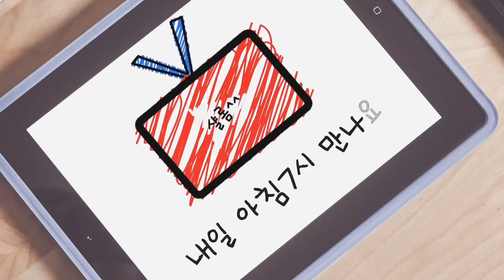(Thanksliving - 조용기 목사님의 10분 명설교 큰은혜 ''성령과 말씀과 기적") 매일 아침7시 유튜브방송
(Thanksliving - 조용기 목사님의 10분 명설교 큰은혜 '성령과 말씀과 기적')
김성열강사(장로) : 강의와 컨설팅
(기업)
 창업,재창업/온오프라인 마케팅/SNS마케팅/유통전략/상권분석
(교계)
(저서)
(경력)
 300여 업체/종교단체 컨설팅 및 강의
(소속)
(종교)
 여의도순복음교회 장로
(온라인 채널)